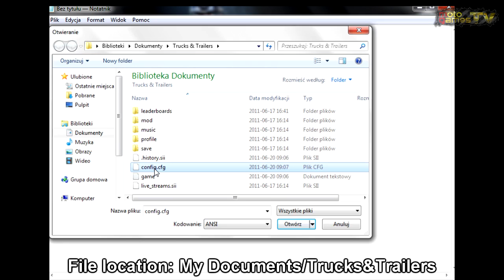Trucks & Trailers - Free Camera Guide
Like this video? Don't forget to click thumbs up button.

MotoGamesTV